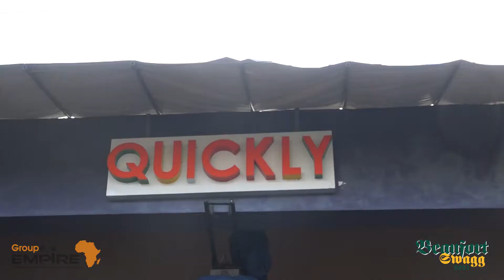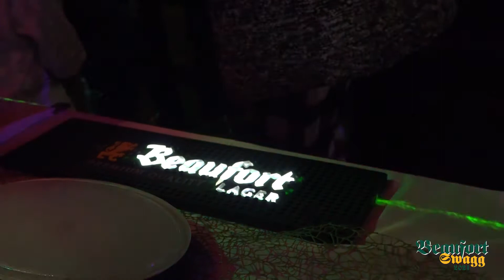BEAUFORT SWAAG SAISON 2, EP 2 : LES NON DITS DE L'ENTREPRENARIAT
Immersion dans le quotidien des chefs d'entreprise pour ce second acte de la saison 2 de BEAUFORT SWAAG à Quickly à Porto-Novo. Avec Gertrude Nadia Sena DOSSA, adjointe au maire de Porto-Novo et Directrice de People Events et Bosko METOZOUNVE, Promoteur culturel et PDG de Like Plus, les invités ont échangé autour des réalités et défis des entrepreneurs au Bénin.

La soirée a été agrémentée par la prestation très appréciée de Ricos Campos et de ses danseuses.